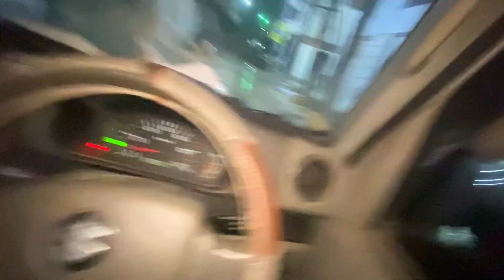Aaj to Barish mein bahut zyada hi Maja a Gaya 😜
Be happy ☺️
Daily lifestyle vlogging hy simple . Hope u gyz like it and love it ..✅

Daily updates ✨🫠